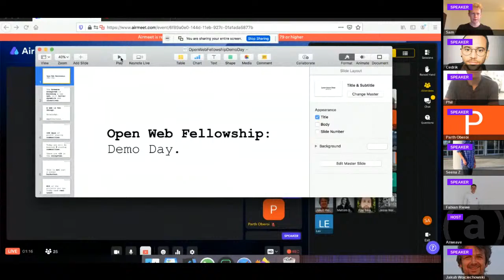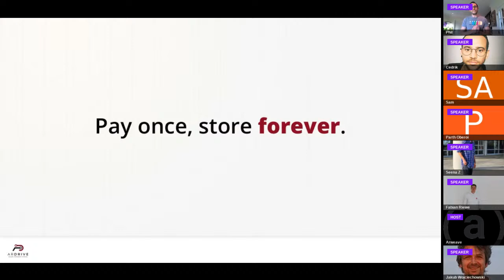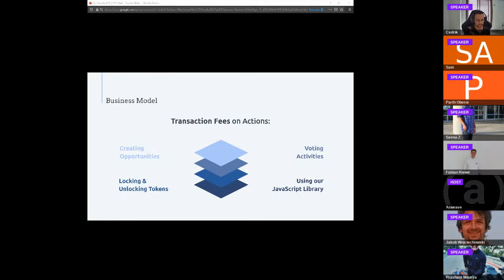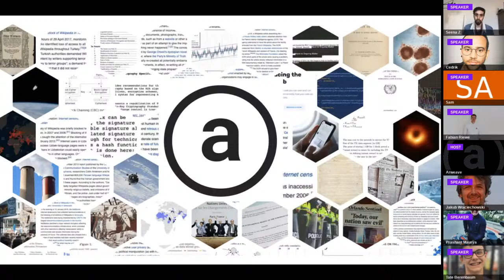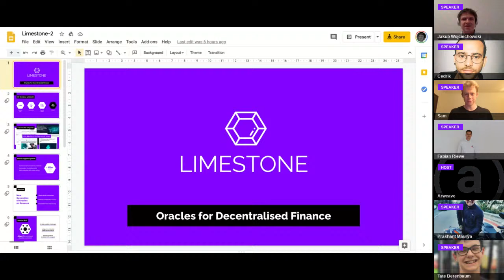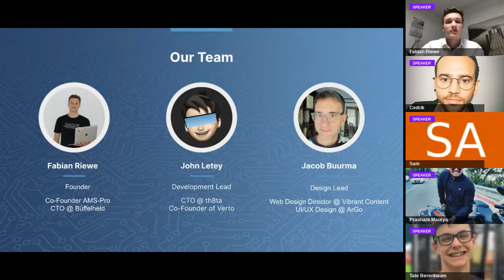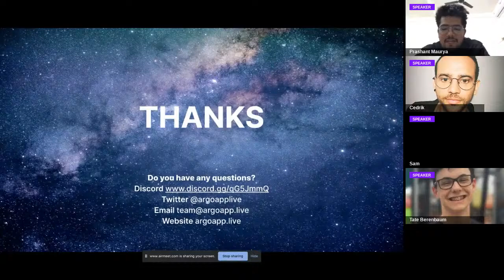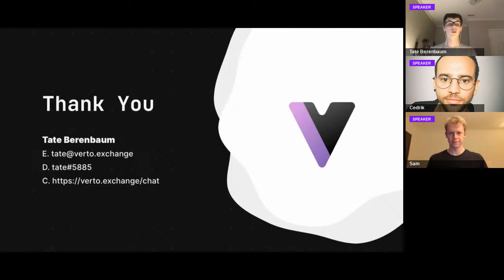Demo Day | Arweave Open Web Fellowship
Join us on Tuesday, November 24th as the top Arweave Open Web Fellowship participants showcase their work, pitch, and demo their permaweb dapps and profit sharing communities to an exclusive group of potential investors, collaborators, and users.

Demo Day is an event that marks the culmination of the Open Web Fellowship, a six-week programme focussed on accelerating profit sharing communities (PSCs). Other events from this programme can be found in this playlist